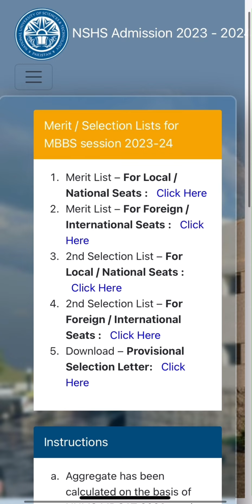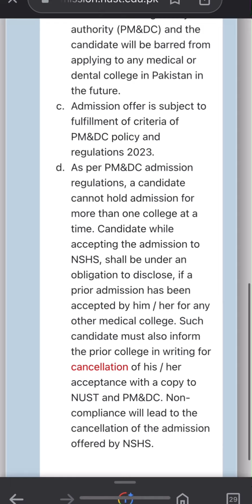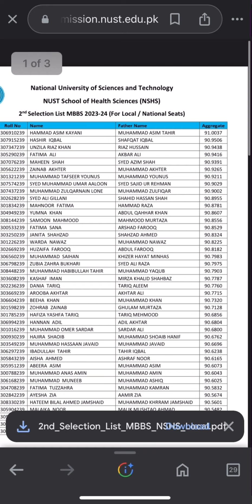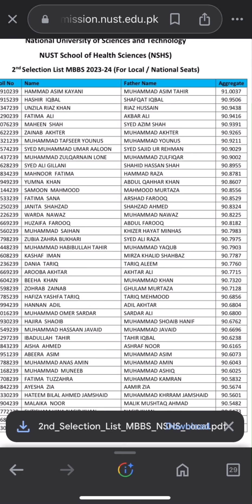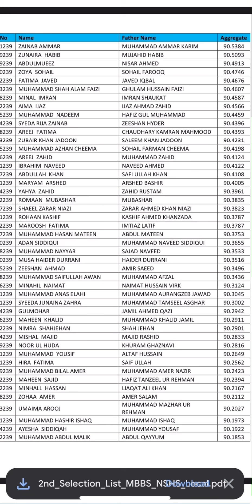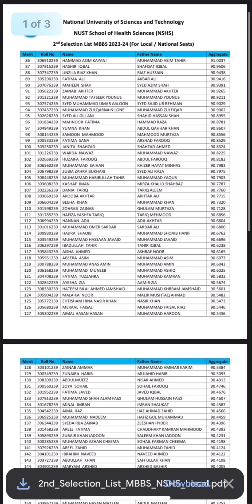2ND MBBS Selection Merit List Nust Medical College 2024 | Nums Admission 2023-24